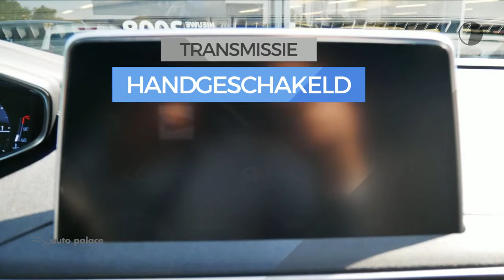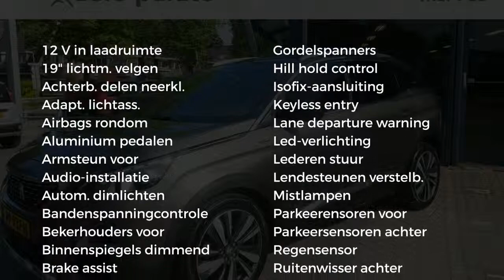Peugeot 3008 1.2 PureTech 130pk GT-Line NAVI, CLIMA